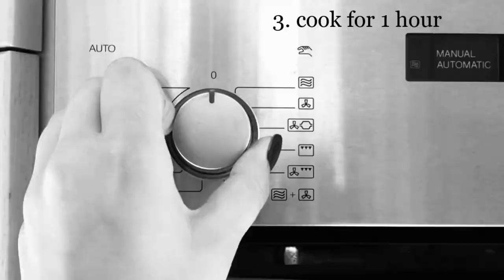Harper Williams Showreel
Showreel of my animation and film work created in my art foundation year and in my own self motivated projects